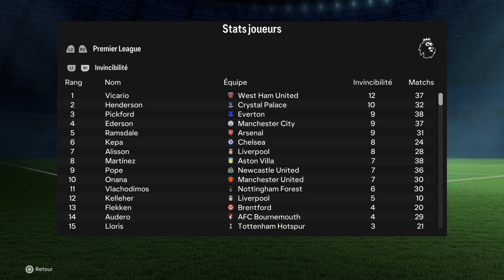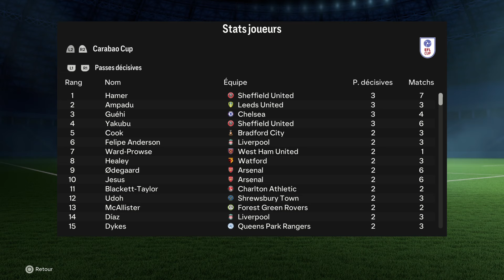FC 24 | CARRIÈRE MANAGER WEST HAM | FIN DE SAISON FOLLE ! #24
Salut les footeux, aujourd'hui on termine la deuxième saison de cette carrière avec WEST HAM UNITED sur EAFC 24 !

► MINIATURE : PICSART

📜 Sommaire de la vidéo :

00:00 - Intro
01:35 - MANCHESTER CITY
07:12 - CRYSTAL PALACE
10:32 - FULHAM
14:50 - RC LENS
22:53 - Classements de toutes les compétitions
27:58 - Classements et Meilleurs Buteurs et Passeurs
30:28 - Résumé des performances personnels cette saison
41:41 - Conclusion

Track: Natty Lou - Galactic (feat. Sebotage)